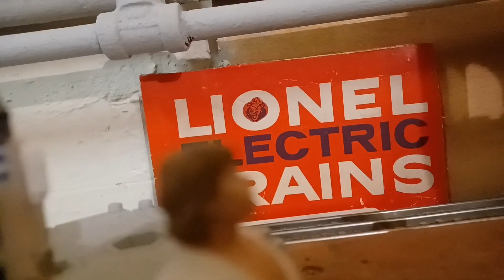Luke meets Yoda